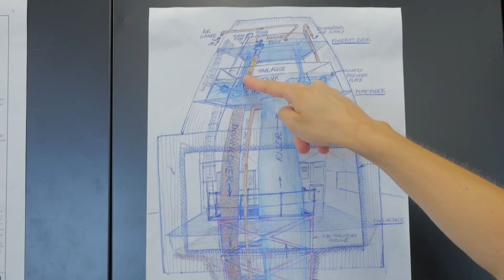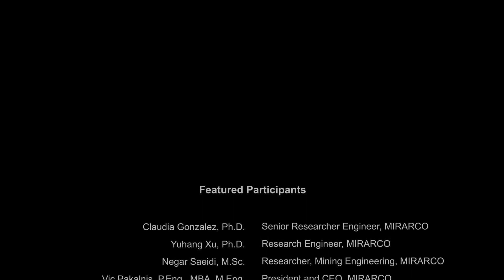Contributions to Mining Innovation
The fourth installment of the Immigrant Perspective Series showcases immigrant contributions to mining innovation.  Set in Sudbury, this video features the work of four researchers who are able to pursue their passion for innovation thanks to employment opportunity within the Canadian Mining Industry.